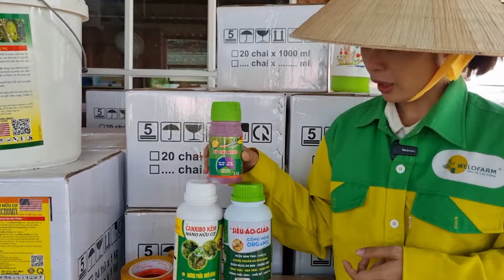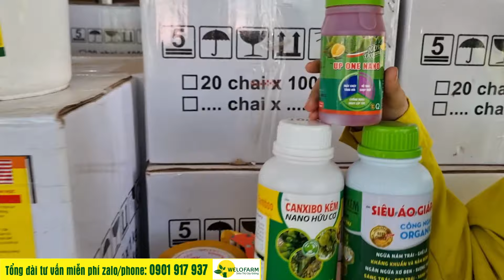CẦN CHUẨN BỊ GÌ CHO VƯỜN SẦU RIÊNG CHUẨN BỊ XỔ NHỤY - NGĂN NGỪA RỤNG TRÁI DO SỐC NHIỆT